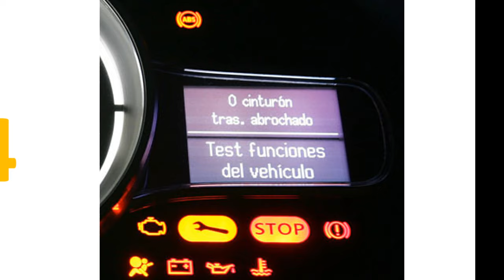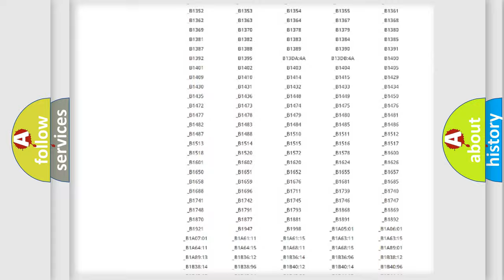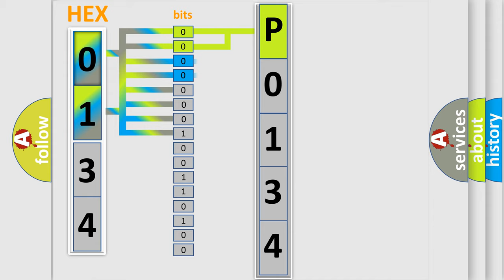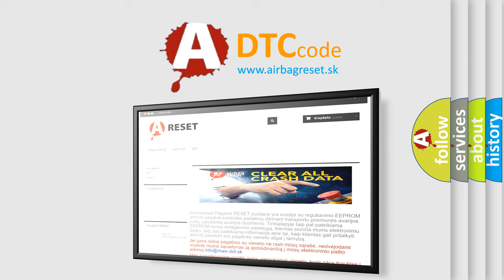DTC Landrover P0134 Short Explanation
Contents:
0:21 Basic DTC analysis according to OBD2 protocol standard.
1:48 Insight into programming
2:58 A diagnostically understandable description of the Diagnostic Trouble Code
3:05 Basic error definition

Make
Land Rover
Code
P0134
Definition
O2 sensor circuit no activity detected bank 1, sensor 1
Description
Front sensor LH bank open circuit